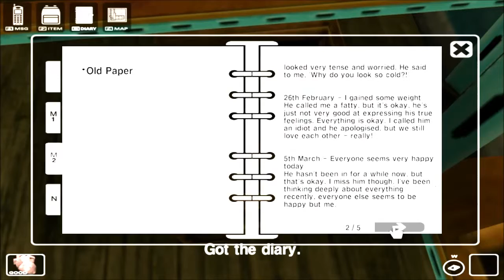Waffle Plays: White Day part 5: Creepy Body - no commentary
I almost screamed when I saw that body out of the corner of my eye. I'm also annoyed by the janitor. He's quite persistent, and freaks me out. I also suspect he's a pedophile and wants to do crude things to my body after he beats me to death. Not much ghostly happenings here. Next video has some though.

Link to download the game is in the first part (it's free!).